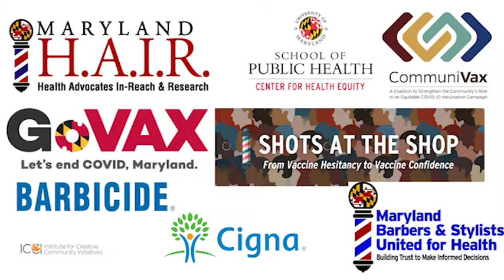"Update your software." | Depoliticizing the Pandemic | January 6, 2022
Ed Gray and Chris Scurlock talk about the importance of boosters and "updating your software."